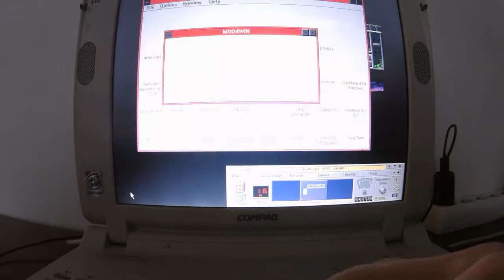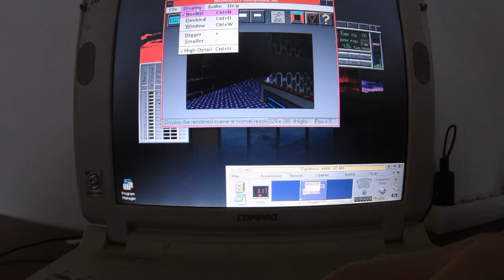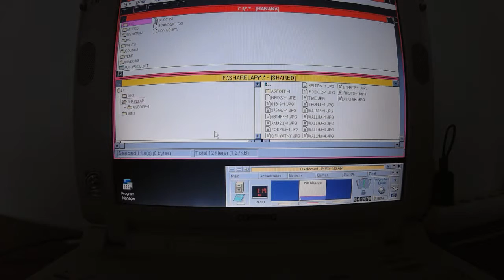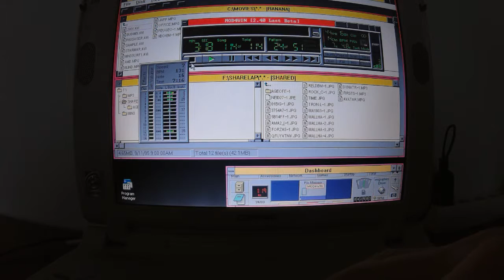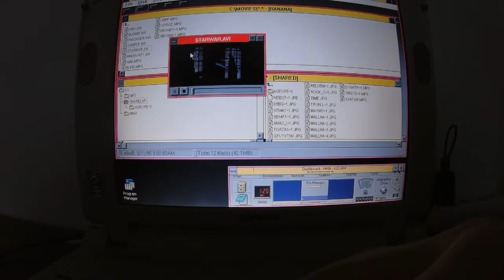Windows 3.1 multimedia 2/4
Multimedia demo in Windows 3.11,  Compaq 233Mhz
Programs used: Mediarack, DockTalker, Mod4Win, Winrage, Media player, Xing player, Vmpeg, Winplay3

recorded on PolaroidCUBE